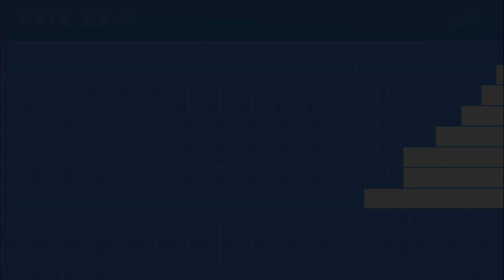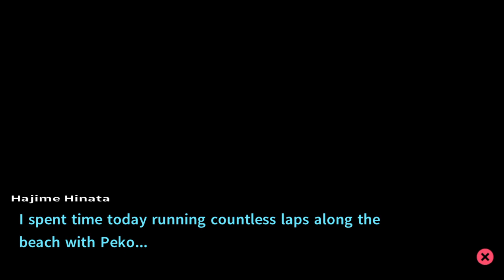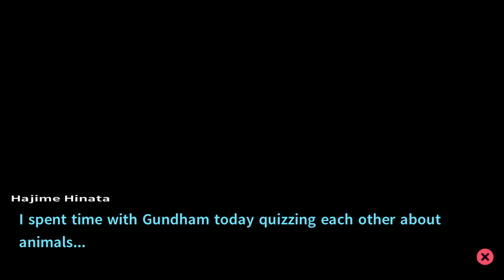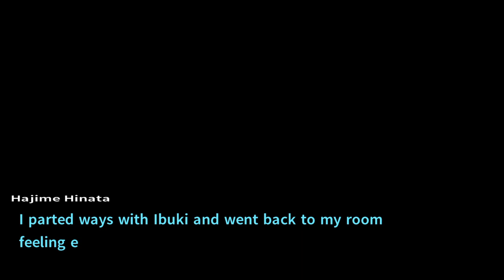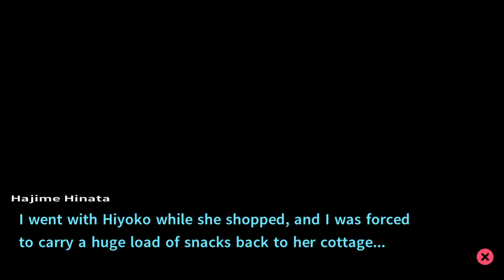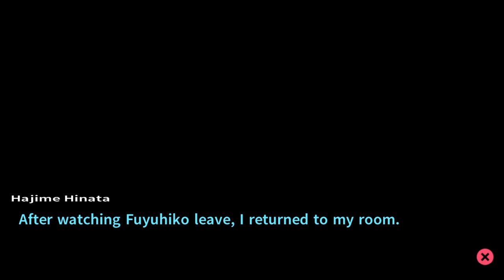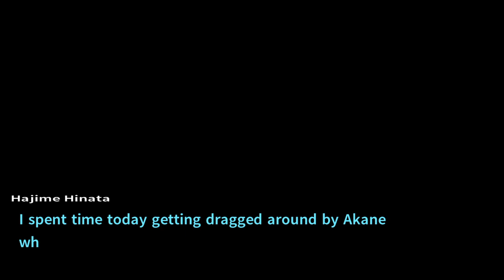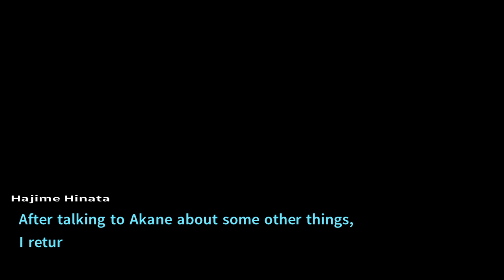[SIDE-EVENT] - Danganronpa 2 (Island Mode #2)